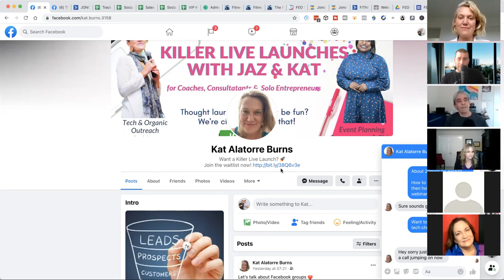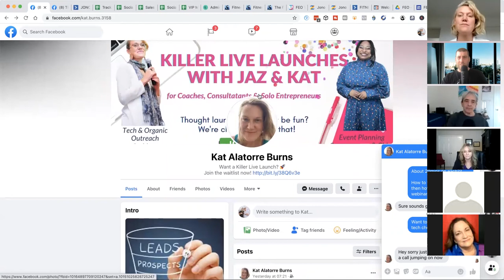How to get leads organically with Kat Burns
Kat Alatorre Burns is an online launch specialist. Never mind all the tech stuff that comes with launching your online course! With her help, all you have to do is create your content and let her do what she does best:  funnels, launches, and automation

Feel free to join the Course Creator Community Facebook Group!

We are a community with hundreds of online course creators, everyone in the community is super supportive and we all share tips and ideas!